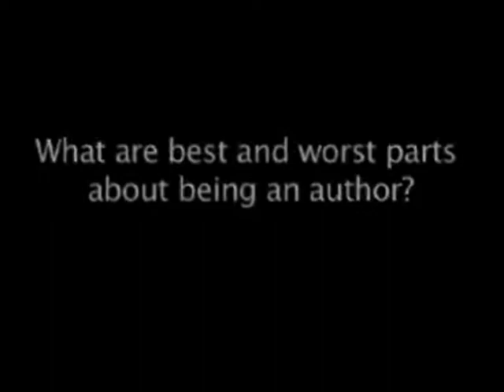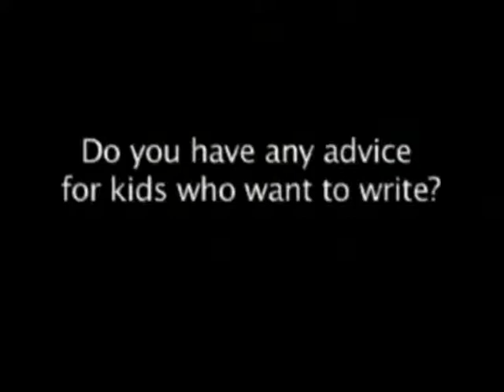Entrevista de Scholastic a los autores de la saga Túneles-parte 3/3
Los autores Roderick Gordon y Brian Williams contestan a 11 preguntas realizadas por Scholastic.